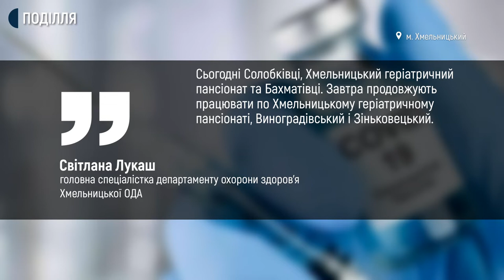На Хмельниччині почали щеплювати вакциною Pfizer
На Хмельниччині 126 осіб, з них 4 працівники ДСНС сьогодні отримали щеплення вакциною Pfizer. Про це Суспільному сказала головна спеціалістка департаменту охорони здоров’я Хмельницької облдержадміністрації Світлана Лукаш. Загалом, за тиждень, вакциною від файзер, заплановано провакцинувати 936 осіб. Це працівники та підопічні будинків для людей похилого віку та працівники ДСНС, за залишковим принципом, щоб не було розливу вакцини, додає Світлана Лукаш.